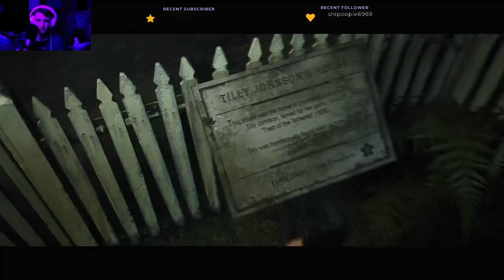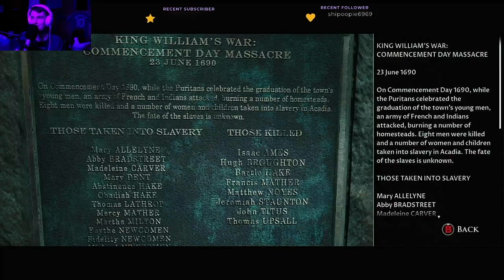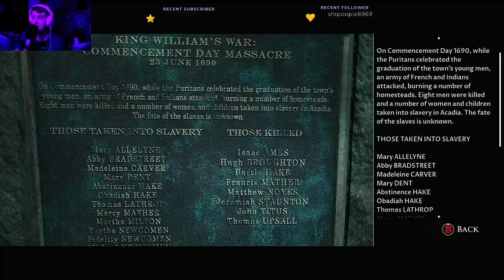Bad Streamer Plays Little Hope ep.4 (QTE Edition)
this video was taken from a livestream